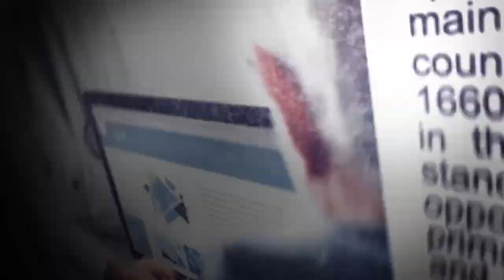(Teaser) Tightening Cyber Security Together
Teaser video - Cyber attacks are on the rise. To address and mitigate these large and complex breaches, Singapore is expecting to increase its information security expenditure.

Hear from two cyber security companies: Nova systems - A global technical consultancy and professional services firm and Cylon - The world’s leading cyber security industry in Singapore on their insights into the opportunities and threats in cyber security industry in Singapore.

This video was made in collaboration between Austrade Singapore and Curtin University, Singapore. Watch the main video to have an insight into the opportunities and threats of cyber security industry in Singapore.